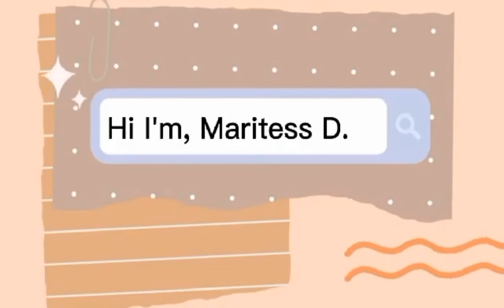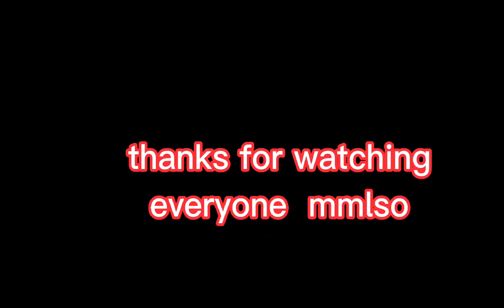the mad woman went to the market ,,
cooking vlog
funnyvideo vlog
joker vlog
mukbang vlog
ofwtaiwan vlog
travel vlog
laughtrip vlog
thanks you so much guyz for always support my you tube channel god bless everyone mmlso,,,